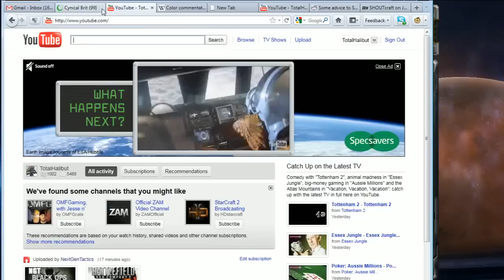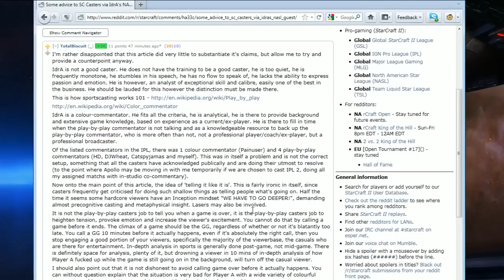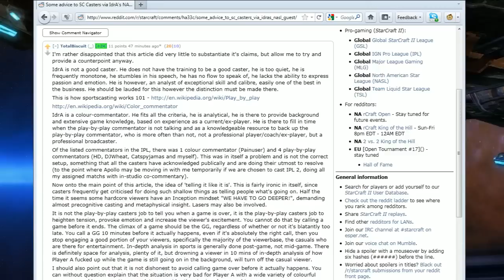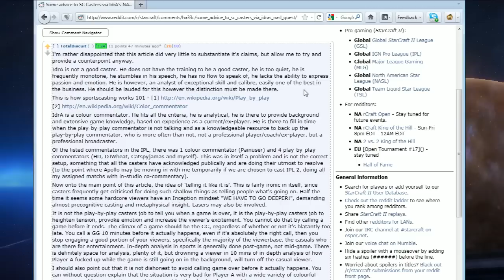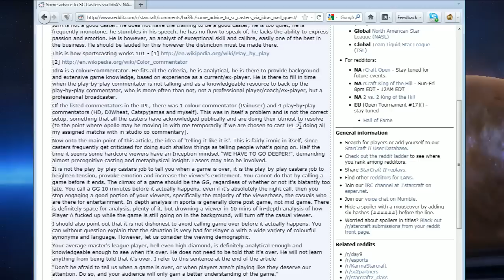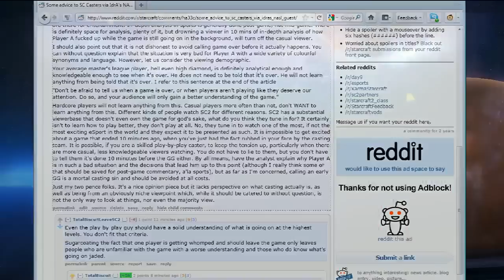I Suck at Starcraft Live - Daily Ladder Stream - 12/05 - Part 1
I Suck at Starcraft Live - Daily Ladder Stream - 12/05 - Part 1 -- Recorded live on Justin.tv